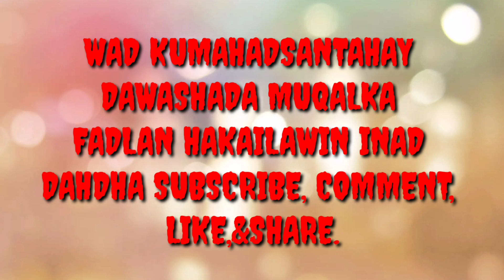AH! SAGAL SAANA (9) WALAHI WANYABE ILAHI HAISKUKIN?? TIJABI JECEYLKAGA INU DACAAD KU YAHAY PART 11